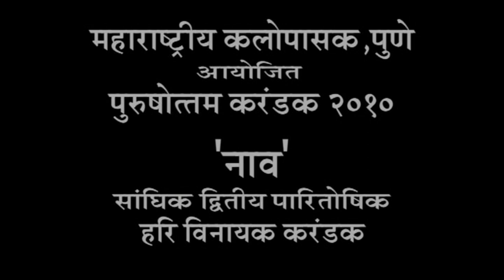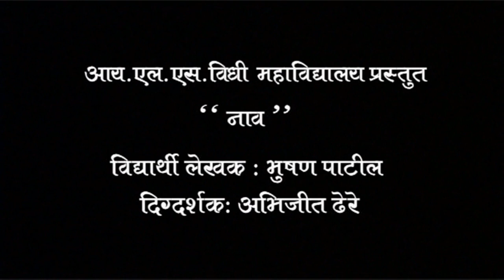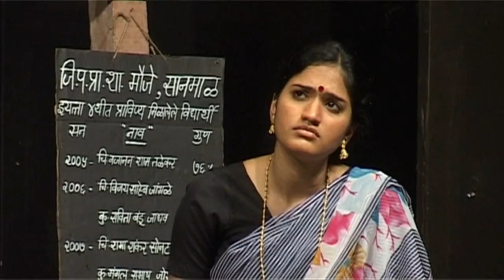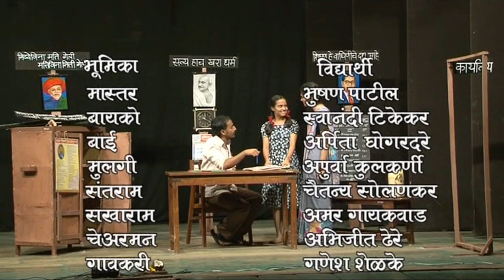Naav- 2010 Purushottam Karandak Hari Vinayak Winner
Desperate and determined, a mother wishes to enroll her daughter into a school to break a vicious cycle.
Her only chance is the headmaster.
Will her daughter's fate will be determined by a name she has never known or by a headmaster struggling with his ideals?